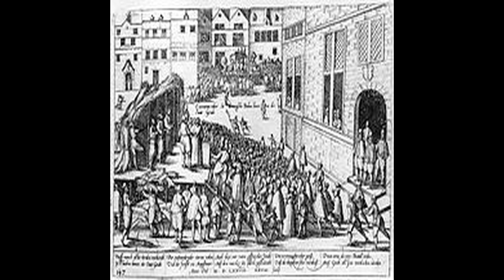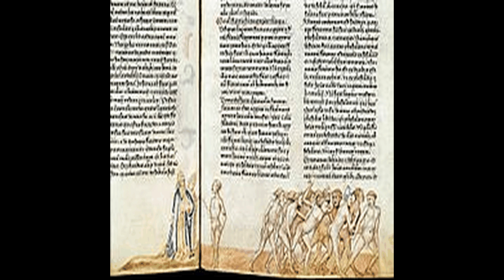Sodomía - Narrated Wiki español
Sodomía es una palabra de origen bíblico, derivada del episodio del Génesis que relata las ciudades de Sodoma y Gomorra y su posterior destrucción por Dios como castigo por los pecados de sus habitantes.